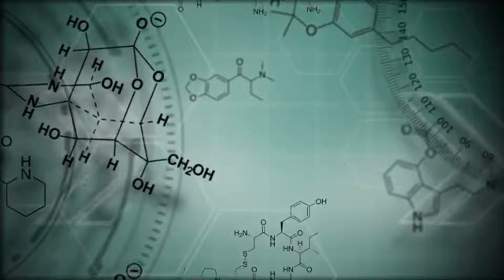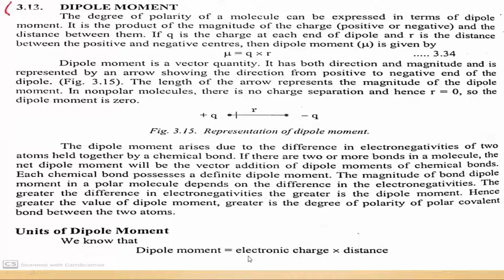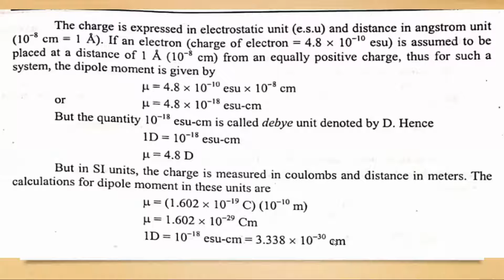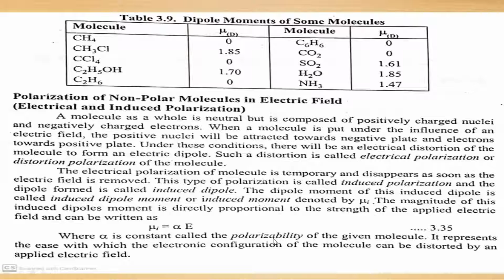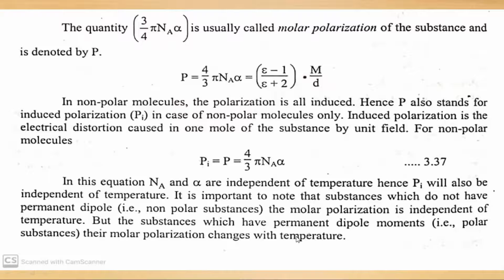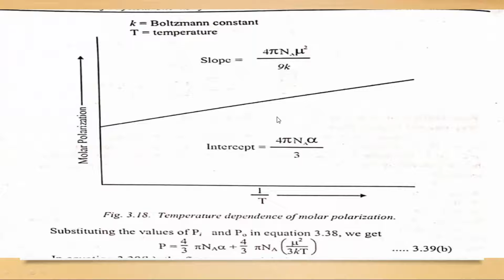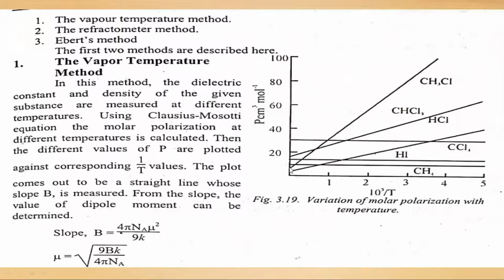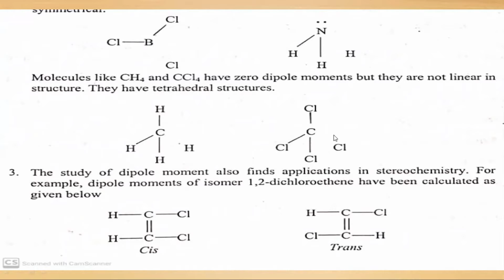Lecture | Chemistry| DIPOLE MOMENT| PHYSICAL CHEMISTRY